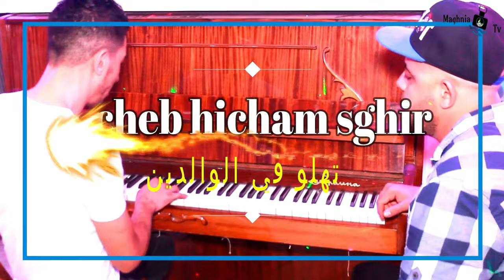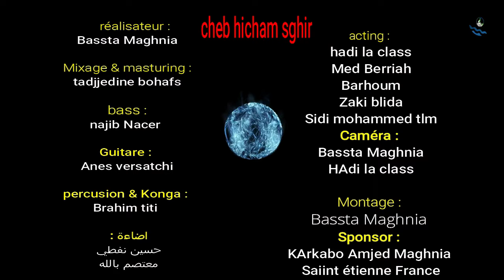Cheb Hicham Sghir thalo fe walidin( Clip officiel) - أجمل أغنية عن الوالدين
New song cheb Hicham Sghir :
Cheb Hicham Sghir walidin( Clip officiel) أجمل أغنية عن الوالدين _ تهلو في الوالدين
Paroles : BAssta MAghnia
Studio : Karkamich Nedroma
Mis & MAsturing : Tadjeddine Bohafs
Camera & Montage & Réalisateur  : BAssta Maghnia

Cheb Hicham Sghir walidin( Clip officiel)   تهلو في الوالدين _أغنية عن الوالدين

اروع واجمل اعراس الزيانيين تلمسان 2018 Mariage Tlemcen
 Mariage tlemcen chada 💗💗 2018
عرس تلمسان 2018 لعقوبة لكاع شيرات

اروع عرس جزائري 2017
رقص تلمساني
اغاني تلمسانية
اندلس تلمسان
اجمل الاعراس
العرس الجزائري
رقص في عرس
, الفساد في الجزائر, بنات مغنية, اعراس تلمسان 2017, اولاد الحاجة مغنية
Mariage Tlemecen 💒 أعراس تلمسان الهمة والشان,Mariage Tlemecen,أعراس تلمسان الهمة والشان,عرس تلمساني,cheda tlemcen,اجمل عرس جزائري,أجمل عرس شاوي,اجمل اعراس الزيانيين تلمسان 2018,Mariage de TLEMCEN 2018,Mariage tlemcen chada 💗💗 2018,عرس تلمسان 2018 لعقوبة لكاع شيرات,افرح الشاوية,العروس التلمسانية,البارود,رقص في عرس,اندلس تلمسان,رقص تلمساني,2018اجمل عرس تلمساني  تصديرات العروس التلمسانية 2018 ❤️❤️❤️❤️❤️ Tlemcen
تلمسان التي تلقب بـ "لؤلؤة المغرب الكبير"، هي مدينة في شمال غرب الجزائر، عاصمة ولاية تلمسان. ثاني مدينة من حيث الأهمية بعد وهران في الجهة الغربية، فخورة بماضيها المجيد والمزدهر، ذات المعالم الأندلسية متأصلة في المغرب الإسلامي الكبير، وصاحبة المواقع الطبيعية الخلابة هي "مدينة الفن والتاريخ" كما كان يسميها جورج مارصي.
Tlemcen (en berbère: Tlemsan ou Třemsan; arabe: تْلمسان,
اعلانات زواج سوريات
mariage tlemcen facebook,عرس تلمساني حقيقي,اعراس وهرانية,اعراس تلمسان